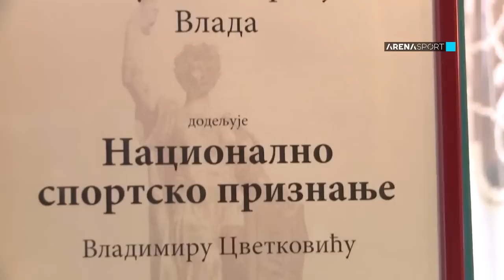Vladimir Cvetković - Sa Džajićem se nikada neću pomiriti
Nova epizoda emisije „Teme do Arene“ u kojoj je gost bio Vladimir Cvetković, legendarni košarkaš Crvene zvezde.

Emisija je emitovana na YT kanalu Arene sport.